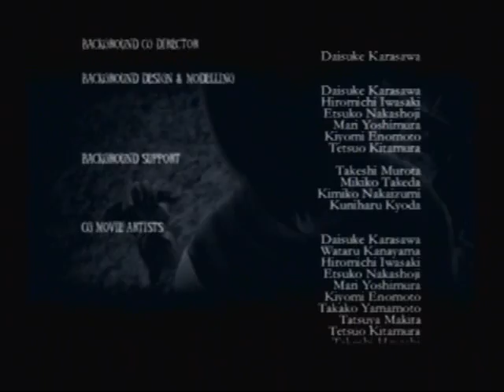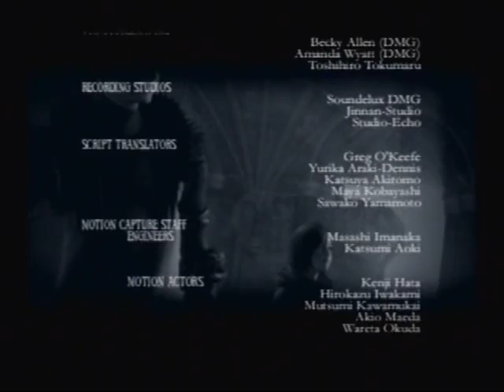Chaos Legion CutScenes(Part 4 of 4)(Japn Audio Esp Sub)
The Fourth and Final Group of CutScenes for the PS2 version of the videogame Chaos Legion with Japanese Audio and Spanish Subtitles Subtilo en espanol